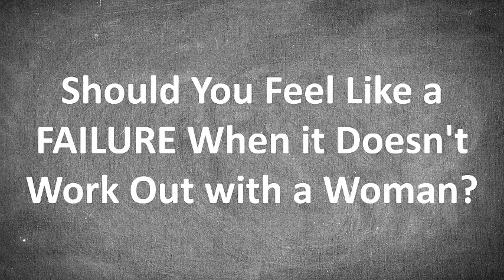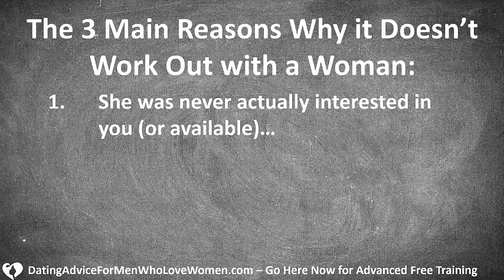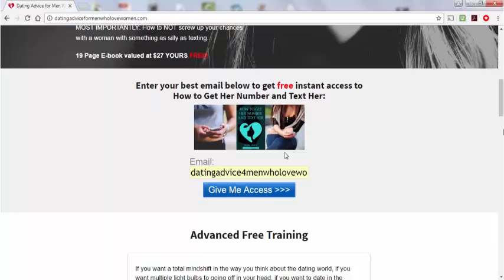Should You Feel Like a FAILURE When it Doesn't Work Out with a Woman?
When things don't work out with a woman, whether she doesn't show up for your first date or she divorces you after 40 years of marriage, it obviously doesn't feel very good...

But should you feel like a FAILURE when it doesn't work out with a woman?

In this presentation, we cover the 3 main reasons why it doesn't work out with a woman and whether or not you should feel like a failure in each of those 3 scenarios.

To claim your copy of the best-selling Attract and Keep Her System so you can attract a devoted girlfriend or wife and never worry about being dumped or divorced by a woman ever again, go here now